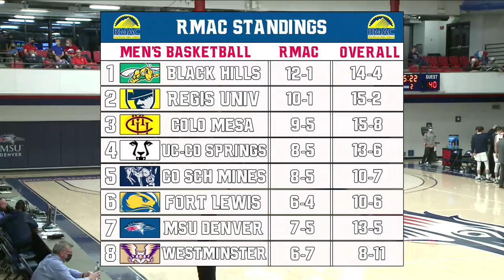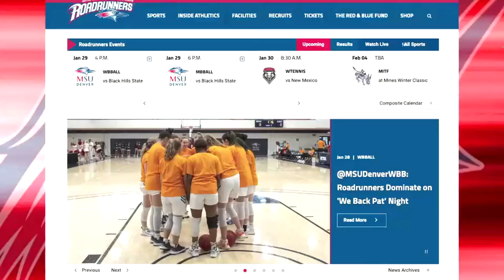MSU Denver vs Black Hills State second half